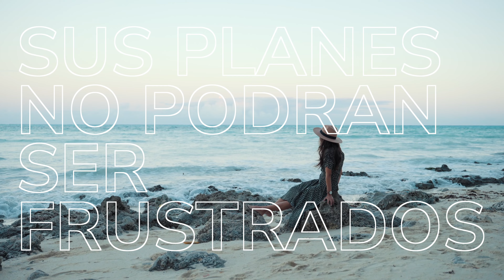Three Are One - Dios De Promesas (Dios De Alianza) [Official Lyric Video] / Con Letra